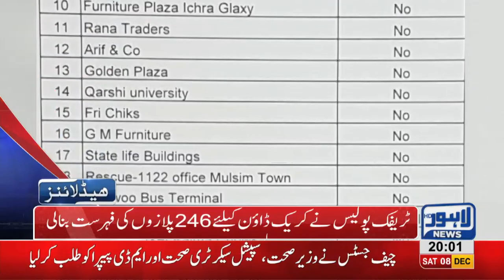08 PM Headlines Lahore News HD – 8th December 2018